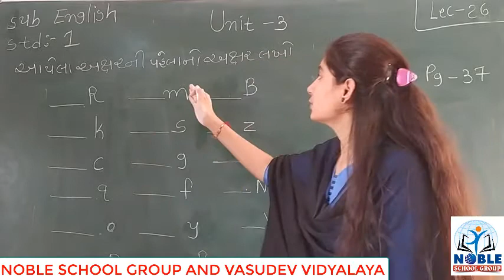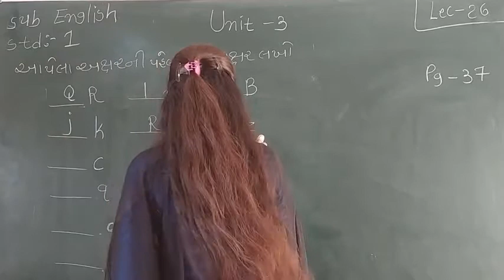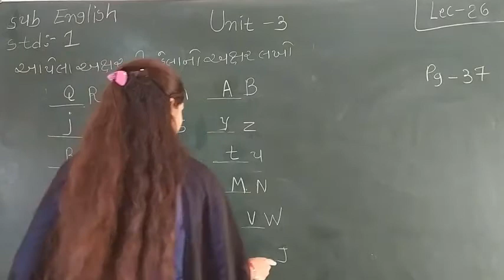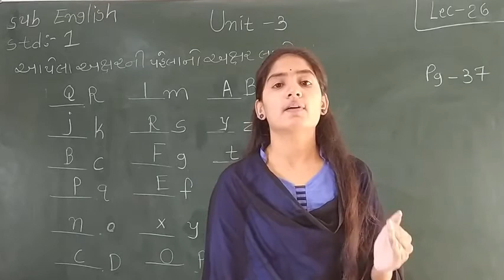STD-1 (ENGLISH) (LECTURE-26)